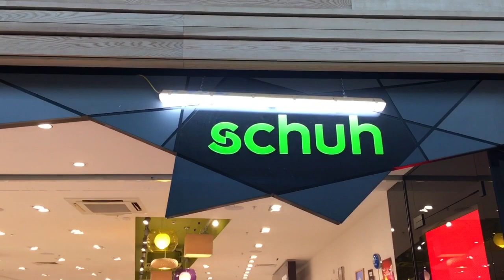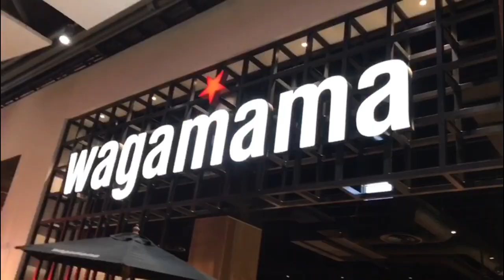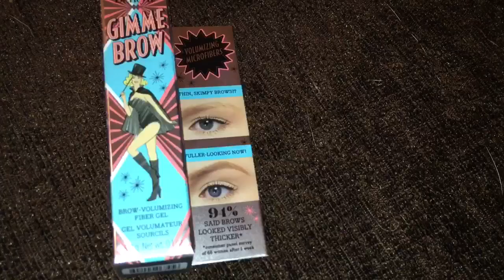Make Up Applied by Benefit / Girly Day out / Vlog / Meadowhall Shopping Centre❤️❤️❤️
Hi Guys

I hope you enjoy this video, Make up by Benefit / Girly Day out / Vlog / Meadow Hall Shopping Centre

We had a really busy day in  Meadowhall  with so many different things going on, from gel nails, food, Boots applying Benefit Make up, buying the latest Benefit Mini set. I PINK I LOVE YOU.

 CrAzy Girl. Xxxx

NEXT VIDEO Unboxing ? What is it?

Results for Give Away 1st August 8pm (ish)

Music